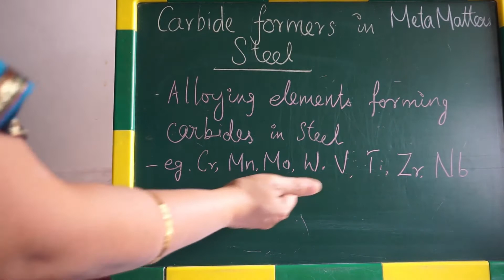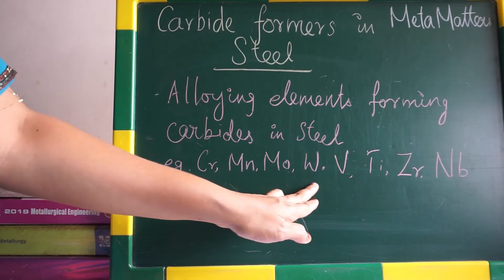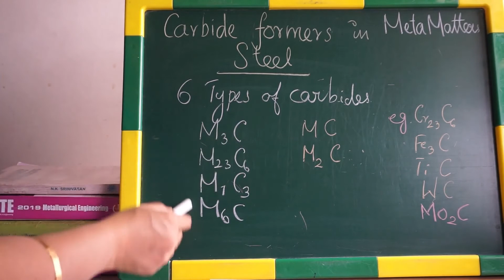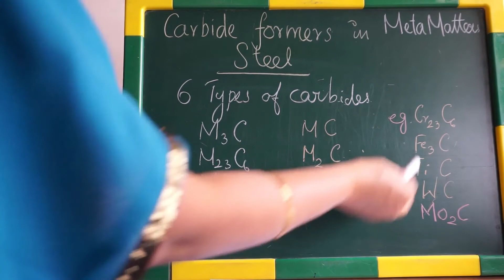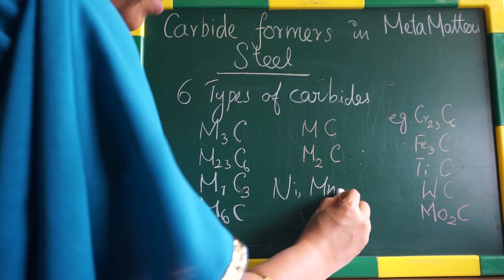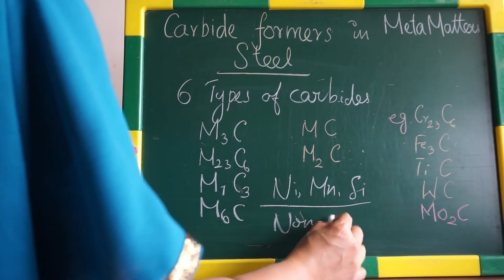Carbide & Non carbide formers in Steel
Hi viewers, in this video I have presented about the carbide and non-carbide formers in steel. People who knows English also can watch this video.